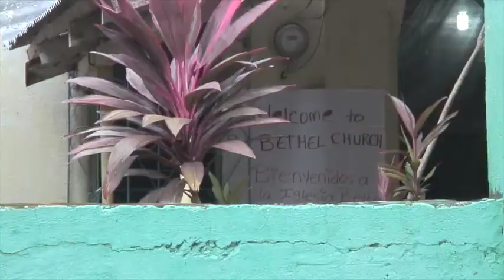Nicaragua 2014 - Curtis Lake Church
CICRIN Orphanage, Ometepe Island, Nicaragua